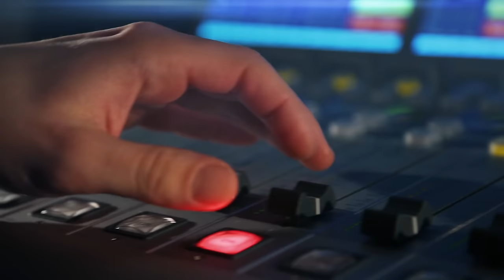Bohdan Sláma: Film Sucho není souboj ideologií. Problém krajiny je společný nás všech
Oceňovaný režisér a scenárista Bohdan Sláma v rozhovoru s Lucií Výbornou mluví o svém novém filmu Sucho. Ve snímku se řeší témata spojená s krajinou, zemědělstvím, ale i mezilidské vztahy a složitost komunikace rodičů s dětmi. „Film není ekologickou agitací, to, co se děje s krajinou, je společné pro všechny,“ popisuje Sláma myšlenku snímku. Proč neumí hlavní hrdinové filmu mluvit se svými dětmi? A jak může mezigenerační komunikaci pomoci hudba? Ptá se Lucie Výborná.